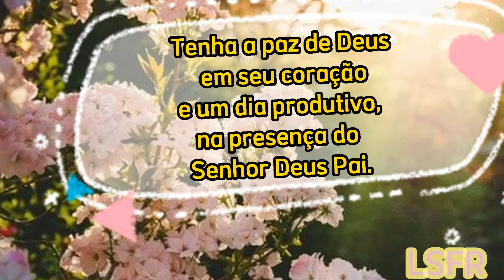Deus Nosso Refúgio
Vídeo motivacional -Deus Nosso Refúgio.Para ter um ótimo dia,na presença do Senhor.
Tenha um ótimo dia.
Obrigada!

Som e edição:Cap Cut(app-editor)
Elaboração :lusilveira frases reflexão
21 de agosto de 2021